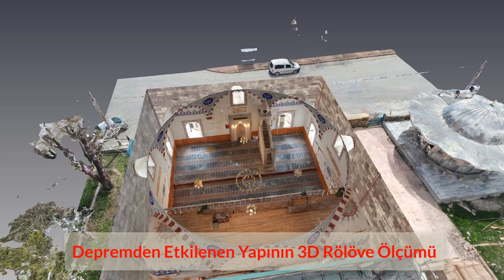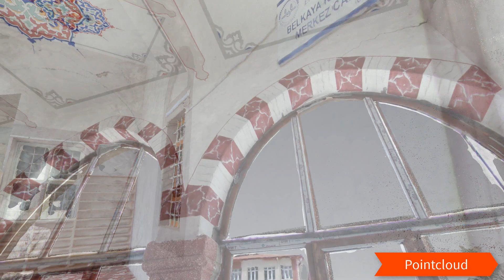Depremden Etkilenen Caminin Lazer tarayıcı (lidar) yardımı ile 3D Rölöve Ölçüsünün alınması / KONYA